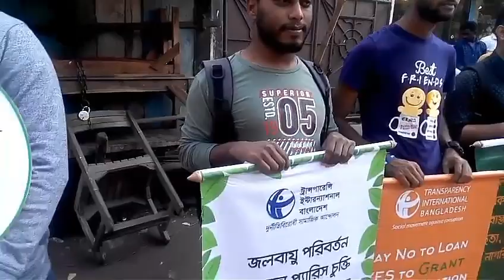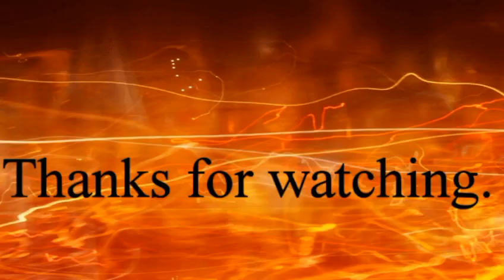কপ ২৫ সম্মেলন উপলক্ষে যশোরে সনাকের মানববন্ধন | TIB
ট্রান্সপারেন্সি ইন্টারন্যাশনাল বাংলাদেশ (টিআইবি)’র সহযোগিতায় পরিচালিত সচেতন নাগরিক কমিটি (সনাক) যশোরের উদ্যোগে আসন্ন ইউনাইটেড নেশনস ফ্রেমওয়ার্ক কনভেনশন অন ক্লাইমেট চেঞ্জ (ইউএনএফসিসিসি) আয়োজিত ২৫তম জলবায়ু বিষয়ক আন্তর্জাতিক সম্মেলন (কপ-২৫) উপলক্ষে প্যারিস চুক্তি বাস্তবায়নে প্রতিশ্রুত জলবায়ু অর্থায়নে দৃশ্যমান অগ্রগতি ও স্বচ্ছতা নিশ্চিতকরণের দাবিতে বৃহস্পতিবার সকাল ১১টায় প্রেসক্লাব যশোরের সামনে মানববন্ধন অনুষ্ঠিত হয়েছে।

টিআইবি’র এরিয়া ম্যানেজার এ. এইচ. এম. আনিসুজ্জামান এর সঞ্চালনায় বক্তব্য দেন সনাক উপদেষ্টা ও বাঁচতে শেখা’র নির্বাহী পরিচালক আঞ্জেলা গোমেজ, সনাক সদস্য প্রফেসর ড. মুস্তাফিজুর রহমান, সাংস্কৃতিক ব্যক্তিত্ব ও সুরধুনী’র সভাপতি হারুন অর রশিদ, সনাক সদস্য অ্যাড. সৈয়দা মাসুমা বেগম, শিল্পকলা একাডেমীর সাধারণ সম্পাদক অ্যাড. মাহমুদ হাসান বুলু, দৈনিক প্রথম আলো’র জেলা প্রতিনিধি মো: মনিরুল ইসলাম, জয়তী সোসাইটির বর্ণালী সরকার, ইয়েস সদস্য মো: দেলোয়ার হোসেন,সাবরিনা আফরোজ মেঘলা প্রমুখ। সনাক সভাপতি অধ্যাপক সুকুমার দাস সভাপতিত্ব করেন।
এছাড়াও মানববন্ধনে সুশীল সমাজের প্রতিনিধি, গণমাধ্যমকর্মী, আইনজীবী, বিভিন্ন বেসরকারি সংস্থার প্রতিনিধি, সনাক, স্বজন, ইয়েস ও ইয়েস ফ্রেন্ডস সদস্যবৃন্দ উপস্থিত ছিলেন।